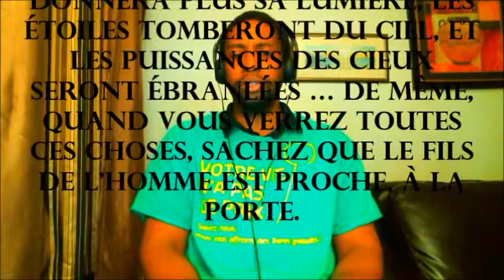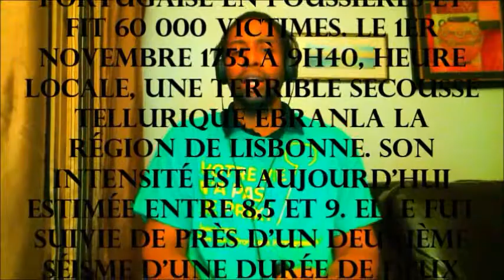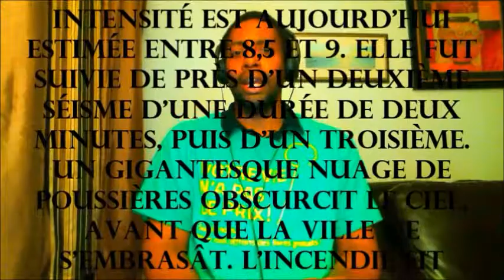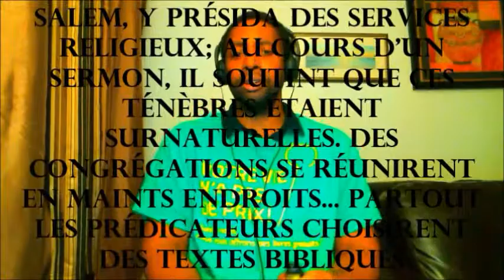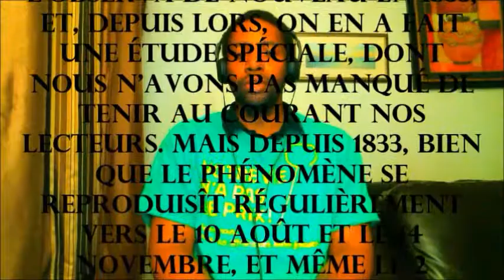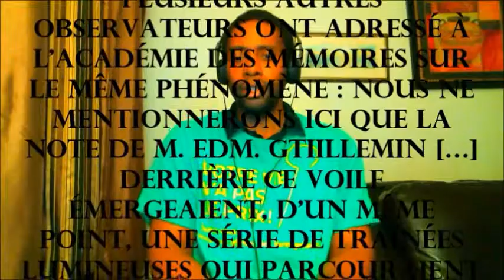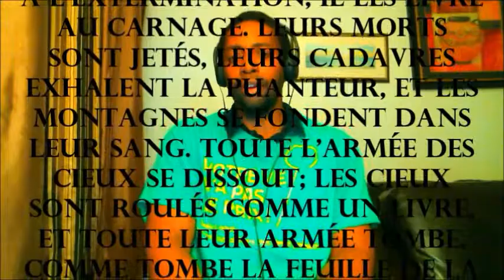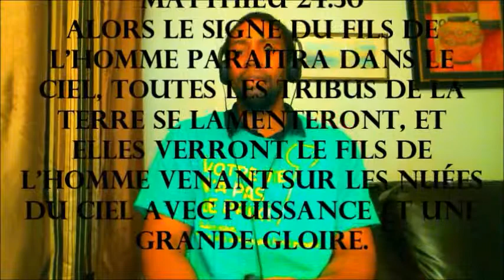Étude 14B Le sixième sceau v 2